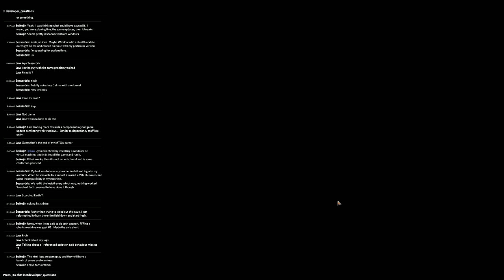MTG:A Singleton Event!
I grind gold by doing more singleton while I can.  I also tinker with discord integration and get it up.